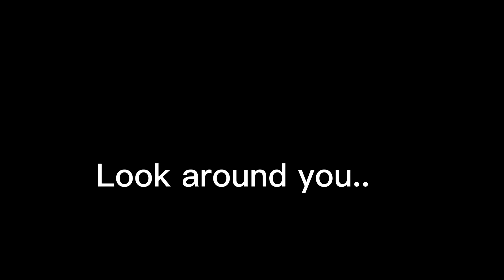pov: three gods are arguing over a warrior. CRINGE WARNING!